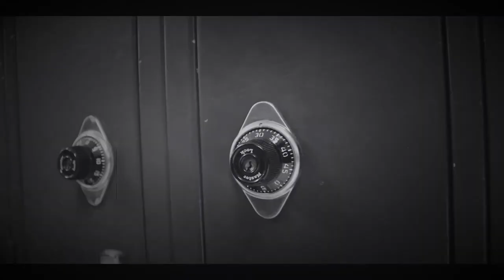Jingle Bell Lock-up